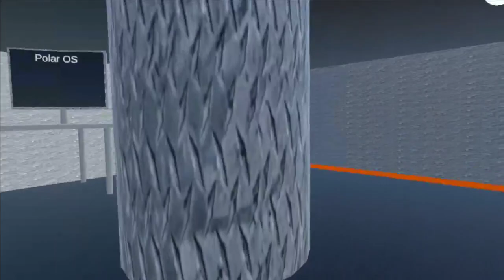this update is insane!!! (polar climb)